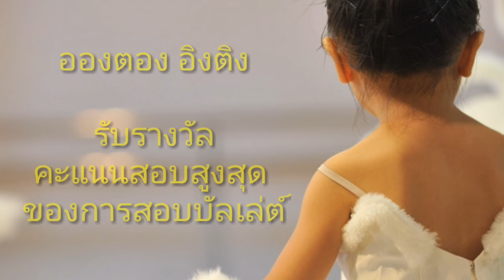อองตอง อิงติง ได้รางวัลบัลเล่ต์ ♥️ บัลเลต์ท่าสวย E.p.7 ♥️ ตอง ติง โชว์ ♥️